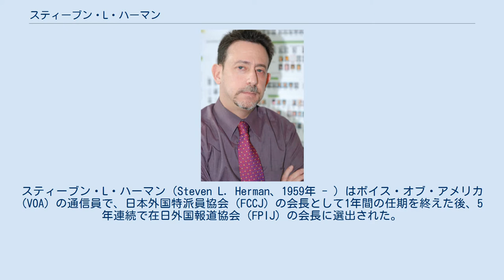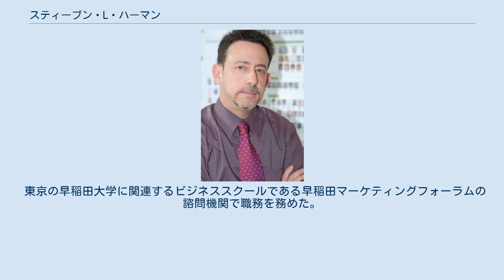スティーブン・L・ハーマン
スティーブン・L・ハーマン（Steven L. Herman、1959年 - ）はボイス・オブ・アメリカ (VOA) の通信員で、日本外国特派員協会（FCCJ）の会長として1年間の任期を終えた後、5年連続で在日外国報道協会（FPIJ）の会長に選出された。
現在はホワイトハウス担当。
 福島第一原子力発電所事故による放射能地域で時を過ごし、2011年4月に損傷した原発施設を訪れた、数少ない記者の一人である 。
 2020年4月28日、マイク・ペンス米副大統領がミネソタ州にある大手総合病院メイヨー・クリニックを訪問した際、新型コロナウイルス感染対策として病院側が義務付けているマスク等を着用しなかった件で、副大統領夫人カレン・ペンスがフォックス番組内で、マスク着用義務は知らされていなかった旨の発言があった後、ハーマンは、ペンス執務室から前日に同行記者団にメイヨー病院のマスクポリシーについての連絡があったことをツイートした。
ハーマンのツイートの後、ホワイトハウスは、ハーマンかVOAの謝罪がなければ、副大統領専用機での今後のすべての取材同行を禁止すると語った。
 日本外国特派員協会の会長を一期務めた。
 東京の早稲田大学に関連するビジネススクールである早稲田マーケティングフォーラムの諮問機関で職務を務めた。
 図鑑 Bhutan in Color 2007: A Himalayan Kingdom through the Lens of an American Journalist の著者である。